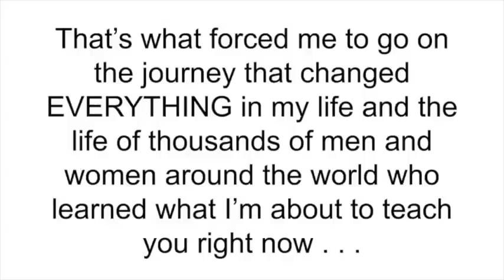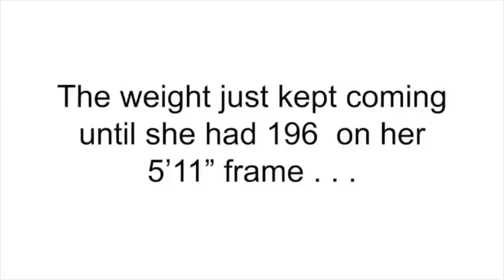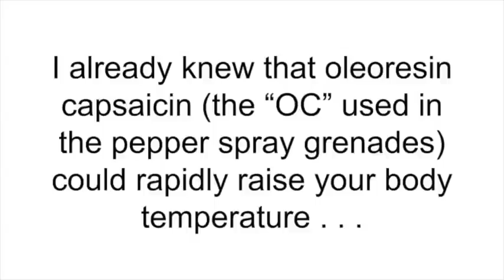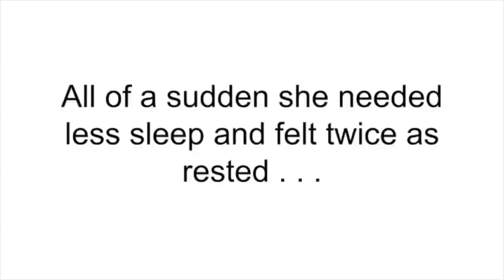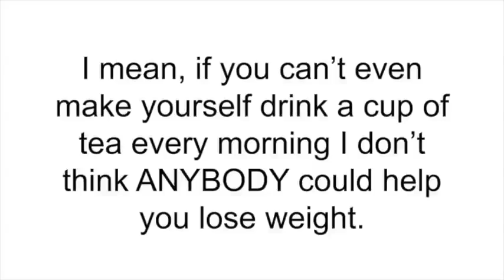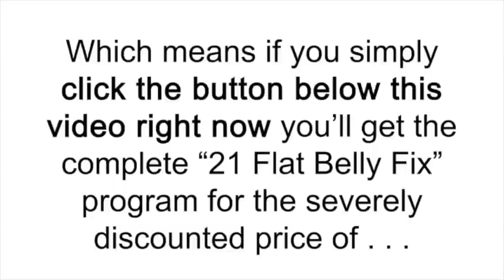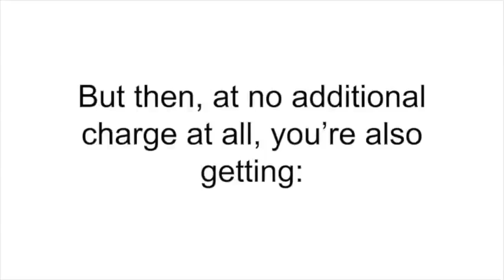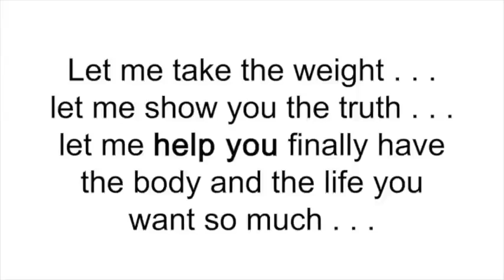FLAT BELLY FIX Review 2020 by Todd Lamb - Lose Your Belly Fat in Less Than a Month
Flat Belly Fix program is divided into three parts within 21 days.
The 7-minute flat stomach protocol, and the Smooth recipe Guide to melting belly fat.
In this 21-day program, you discover the secrets of health and dealing with the problem of obesity, which has never been revealed before.
It increases testosterone levels in men raises the risk of developing heart disorder, strengthening the thyroid to burn fat, improve mood and concentration, smooth the skin and revive it to look younger.

Pros.
1. Flat Belly Fix program the weight will reduce as fast as you expected without any side effects.

2. This program instructions and tips are easy to understand because they are clearly written.

3. The training takes place through detailed instructions, video content, and photos that are useful to users.

4. The results are very fast.

5.If you follow the program, you will receive results within 21 days or 3 weeks.

6.It provides a 60-day money back guarantee.

7.This program can be followed by men and women to quickly get a flat and sexy belly.

Cons.
It is only available online.